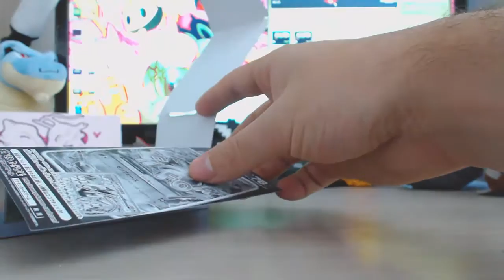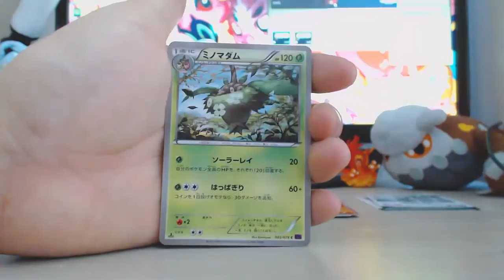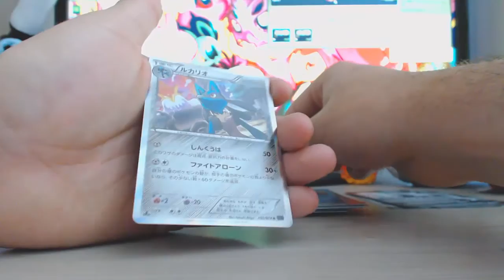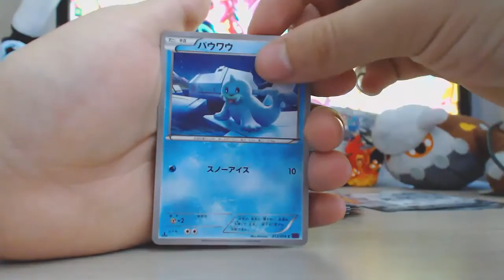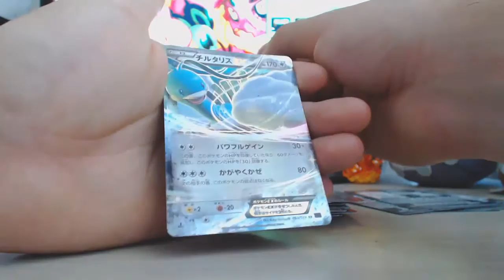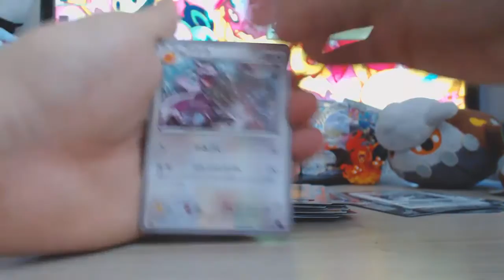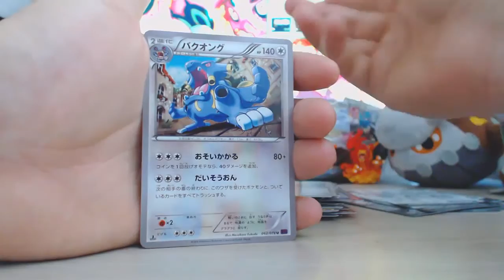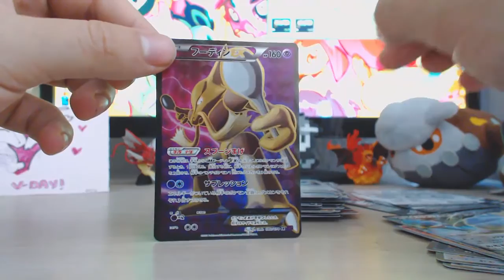Awakening the Psychic King!! DOUBLE BOX OPEN!! Part 3!